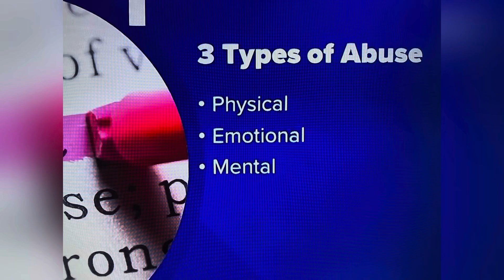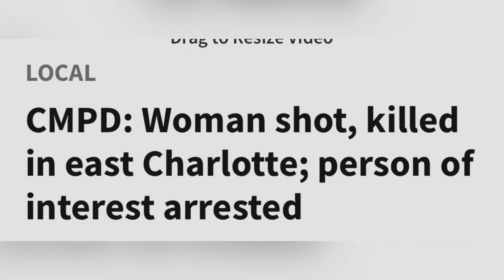SANTAVIUS McBRIDE 42 JUL 7, 2023 CHARLOTTE, NC MOM OF 4 SONS SHOT TO DEATH! ONE SON IS A SUSPECT!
DOMESTIC!!! SANTAVIUS McBRIDE 42 JUL 7, 2023 CHARLOTTE, NC MOM OF 4 SONS SHOT TO DEATH! ONE SON IS A SUSPECT!

YOUTUBE.COM/@REALWOMENMURDERSNOTFICTION9264